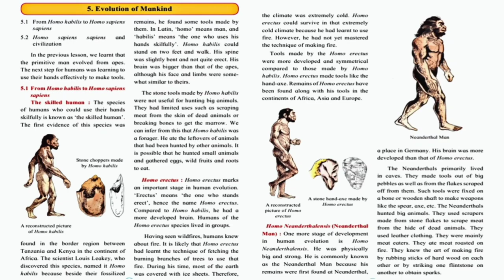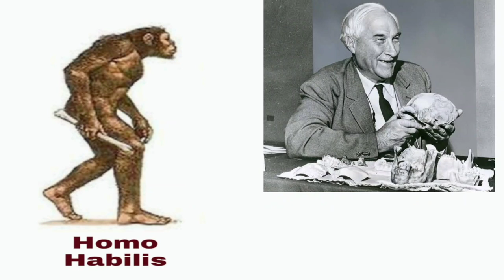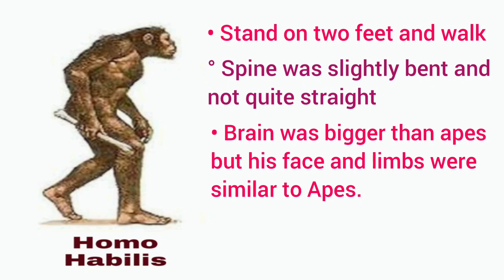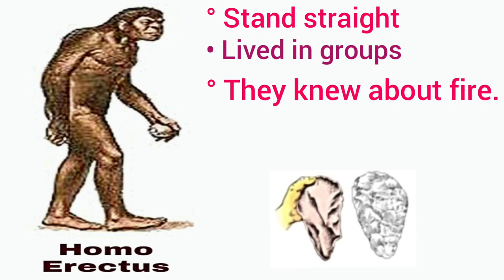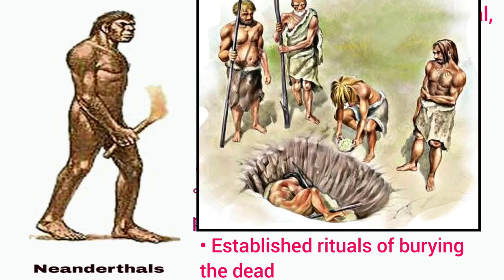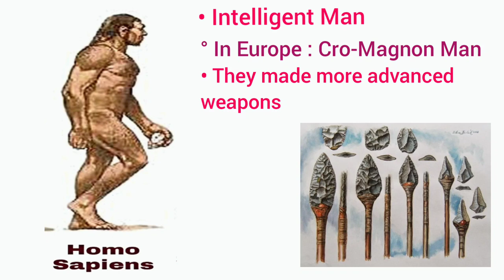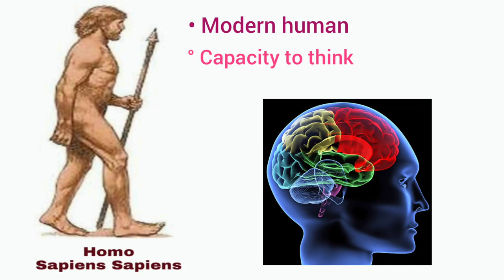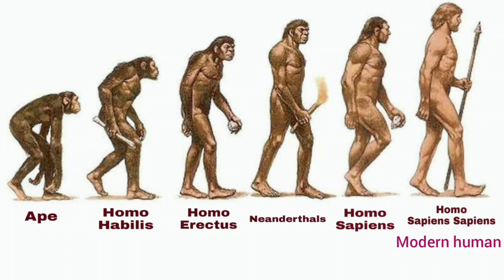Evolution of Mankind | Class 5th | EVS Part II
Evolution of Mankind
Standard Five
EVS Part II

In this video, we have discussed about the various stages in human evolution.
Homo Habilis - Homo Erectus - Neanderthal Man - Homo Sapiens - Homo Sapiens Sapiens